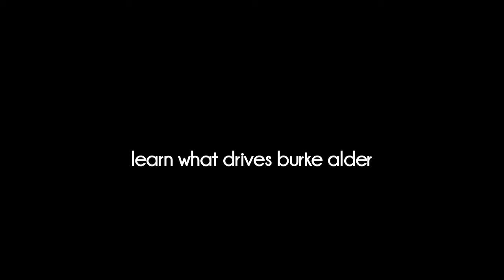Reef Snorkeling GoPro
Snorkeling at a reef in Mullet Bay, St Maarten. Shot using the GoPro Hero. Learn more about what drives Burke Alder